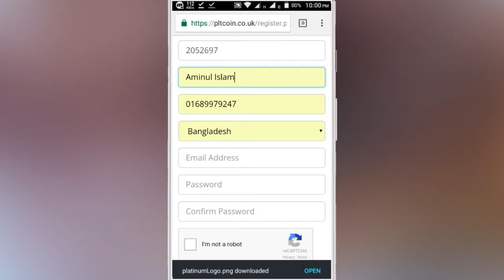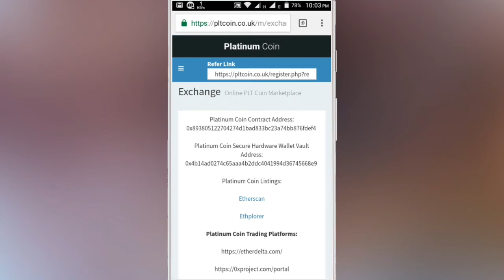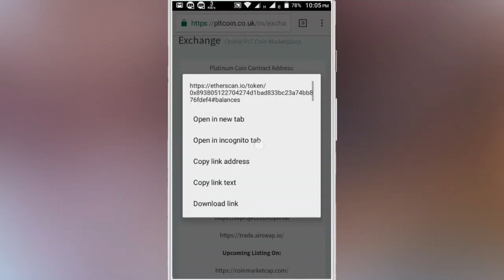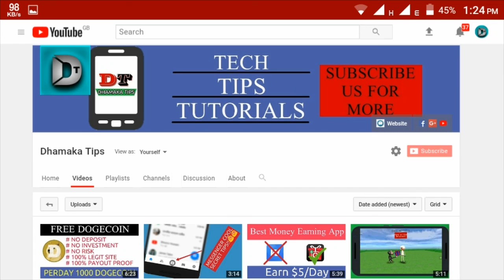Platinum Coin ICO | Free 10 PLT Coin | New Coin ICO | Platinum Coin On Exchanger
ETH : 0x58e7e60534251b5ca9a5e48f3aad2621578c1be6
BTC : 1PeVjSQxiHdbiWEzyXwLxuZv1DDQDanwgL